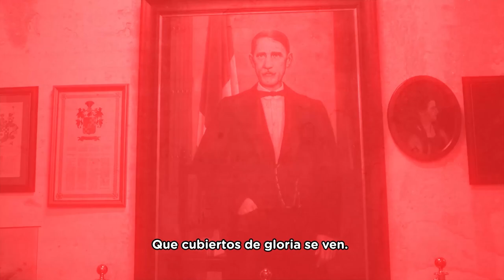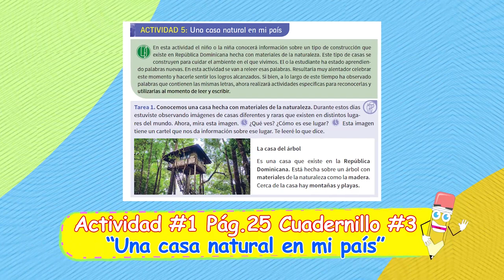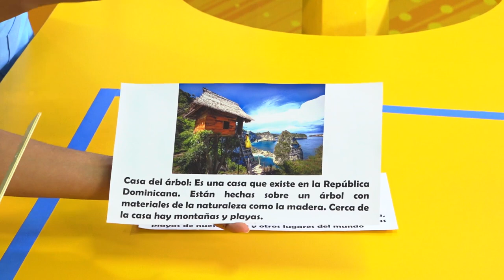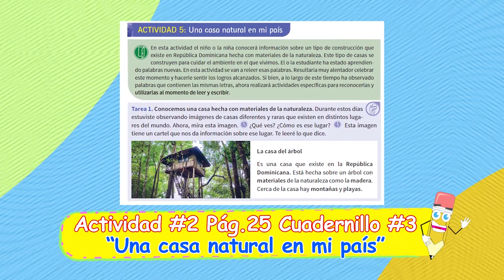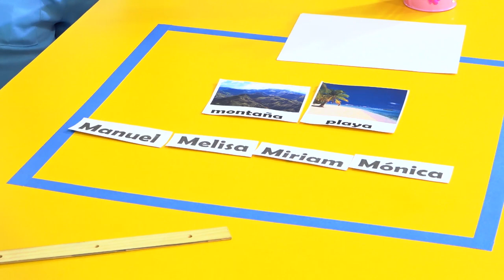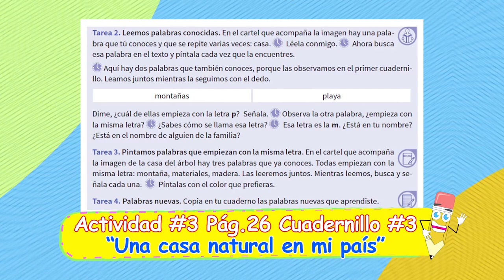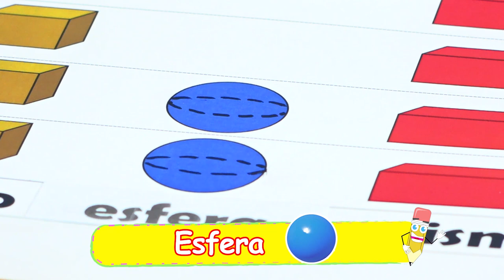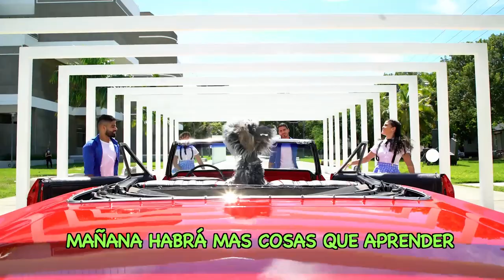PRE PRIMARIA -18/02/21-